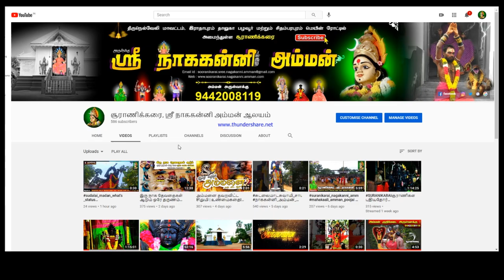நாககன்னி_அம்மன் கோவில் சார்பாக குழந்தைகள் தின நல்வாழ்த்துக்களை தெரிவித்துக் கொள்கிறோம்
look at Google Map         : SOORANIKARAI NAGAKANNI AMMAN TEMPLE
Facebook Id                     : sooranikarai nagakanni amman temple.
instagram id                     : sooranikarai nagakanni amman temple.
அட்டகாளிகளின் தாயான நாககன்னியின் திருக்கோவில் !

        திருநெல்வேலி மாவட்டம் இராதாபுரம் தாலுகா பழவூர் மற்றும் சிதம்பரபுரம் கிராமத்தில் கோவில் கொண்டு அருள்  பாலிக்கும் ( ஸ்ரீ நாககன்னி அம்மன் ஆலயம் சூராணிக்கரை )

😭வறுமை?
😣 தீராத நோய்?
🤑கடன் தொல்லை?
🤑பணப்பிரசனையில் இருந்து மீண்டு வரவேண்டுமா?
🧟🧝‍♂️ உங்கள் மகன் குடி பழக்கத்திற்கு அடிமையா?
✈️வெளிநாடு செல்ல தடையா?
🥃குடிப்பழக்கம் விட முடியவில்லையா?
☠️செய்வினை கோளாறு?
😡தொழில் தடையா?
🤵👰திருமண தடையா?
🤱குழந்தை பாக்கியம் இல்லையா?
👶குழந்தை இரவில் தூங்காமல் அழுதுகொண்டே இருக்கிறதா?
🐍 நாகதோஷம்
🐍சர்ப்ப தோஷம்
🙏 உங்கள் குலதெய்வம் தெரியவில்லையா?
👹குலதெய்வத்தை மந்திர கட்டில் இருந்து விடுவிக்க வேண்டுமா?
👺குலதெய்வம் வரவழைக்க வேண்டுமா?
🧚உங்கள் வீட்டு கன்னி மந்திர கட்டில் உள்ளதா?
😇மனநலம் பாதிக்க பாதிப்பு?
🧟பேய் பிடித்து கஷ்ட படுகிறீர்களா?
☠️பில்லி
🧟‍♂️ சூனியம்
👹👺 ஏவல் இவை அனைத்திற்கும் நிரந்தர தீர்வு !

சூராணிக்கரை​, ஸ்ரீ நாககன்னி​ அம்மன். 🐍

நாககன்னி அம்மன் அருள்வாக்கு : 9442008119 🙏